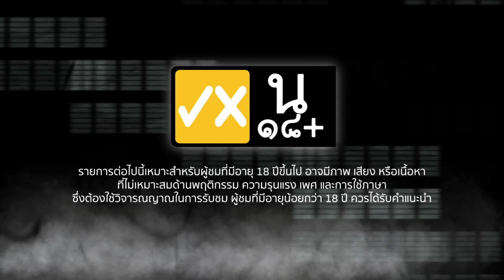ผีเล่าผี EP.14 งานหลอน!! สัมมนา...สยองขวัญ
เคยไหม? เมื่อต้องไปพักต่างที่เพราะหน้าที่การงาน แต่ไม่ได้เจอแค่งาน กลับเจอเรื่องลี้ลับที่หาคำตอบไม่ได้?!? ฟังเรื่องเล่าคุณปู กับสิ่งที่เธอเจอในงานสัมมนาที่อาจไม่ได้มีแค่คน!!